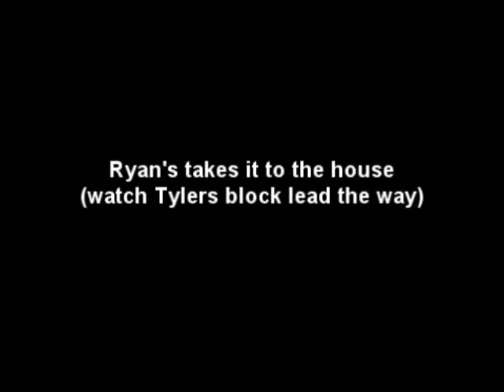Ryan Takes it to the house Fox Valley